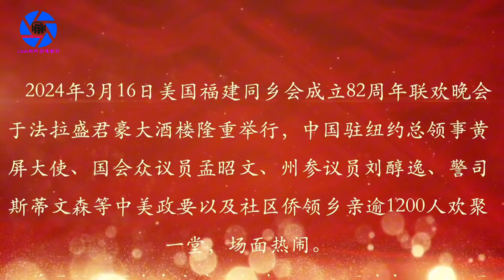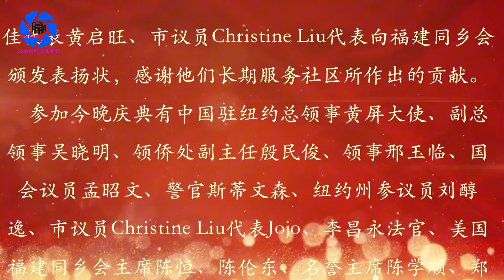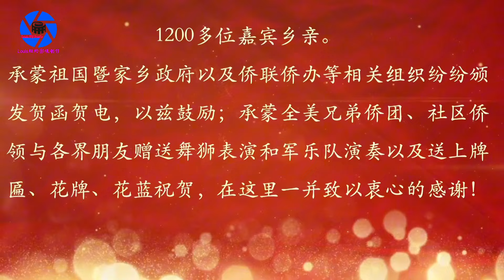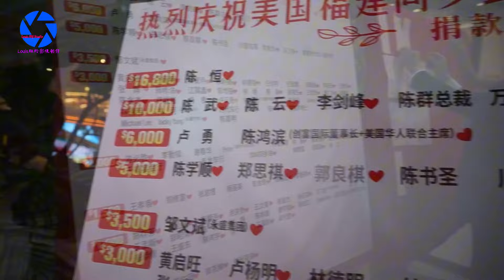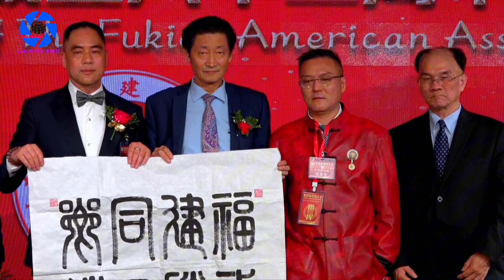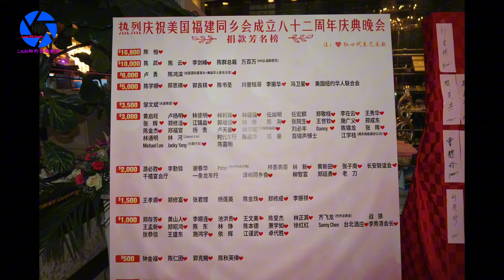纽约身边事纪录片【美国福建同乡会陈恒主席~成立八十二周年庆典晚会】03.16.2024